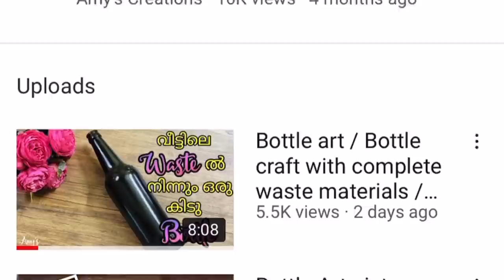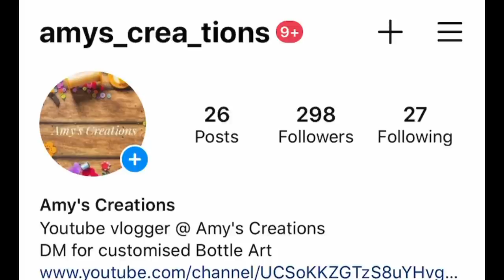Garlic peel bottle art / Best out of waste / Kitchen waste bottle art / Bottle craft / DIY ideas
How to make easy and beautiful bottle art with kitchen waste materials?